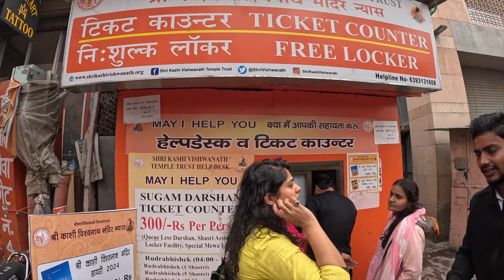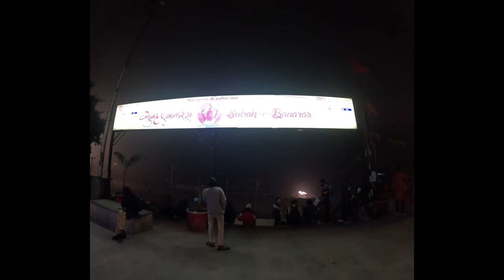VARANASI VLOG | Banaras Travel Guide, Places to visit, Kashi Vishwanath temple | Varanasi Tour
NAMASTE,
Welcome to Banaras :)
This is my first time in Kashi, and It was the best decision I made that I came to seek blessings from Mahadev in the beginning of the year :)
This vlog is all about me and my friend Niharika exploring Varanasi.
We stayed at Poshtel VNS you can book your stay